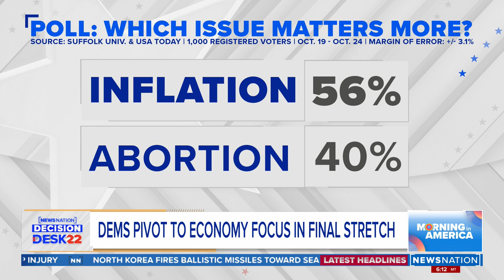Stanage: Biden struggling to find right tone on economy | Morning in America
Recent polls suggest the economy and inflation are the biggest issues for voters as midterms approach. Niall Stanage from The Hill says that Democrats are now shifting their focus on the campaign trail to the economy, but President Biden is struggling to find the right tone in his messaging.